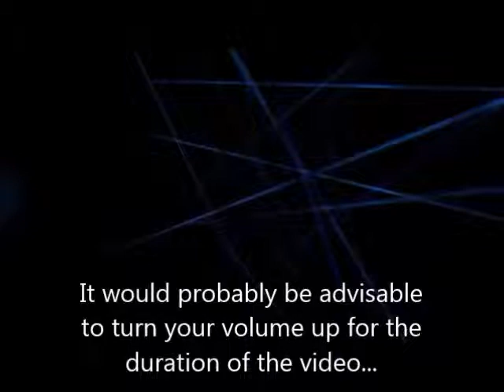Let's Try: Super Smash Bros. Melee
(Turn your volume up. Otherwise you won't be able to hear it)

Did I ever say I wouldn't Let's Try this? Because I finally got the ROM to work. And yes, I will admit it, I used a save file from the internet to all the characters/stages/trophies. Lastly, I cut the "saving" screens out because my computer username (Shown on the saving screen) is my real life name.

Get Information for Super Smash Bros. Melee for GameCube